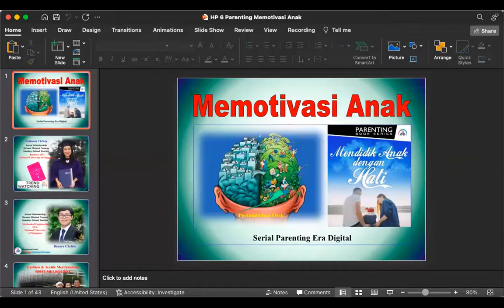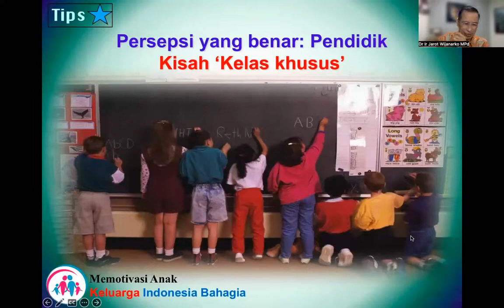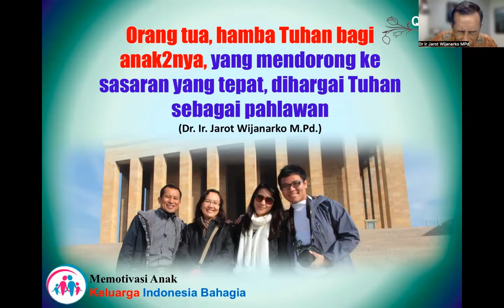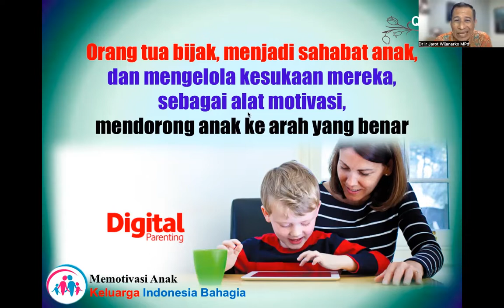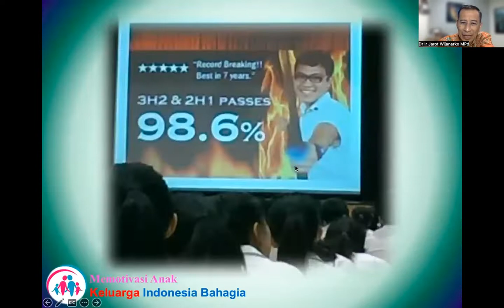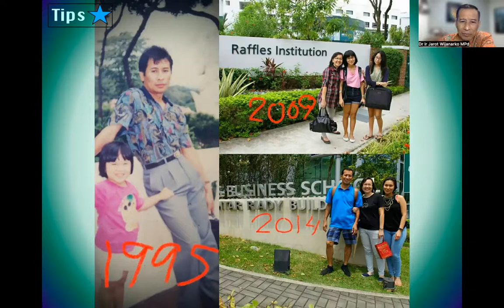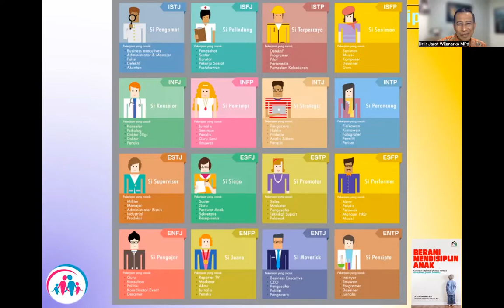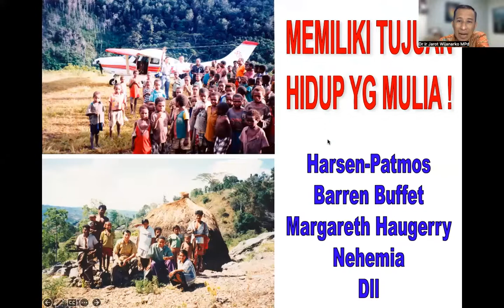MODUL 17-18 A MEMOTIVASI ANAK 1 - Dr. Ir. Jarot Wijanarko M.Pd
MODUL 17-18 A MEMOTIVASI ANAK 1